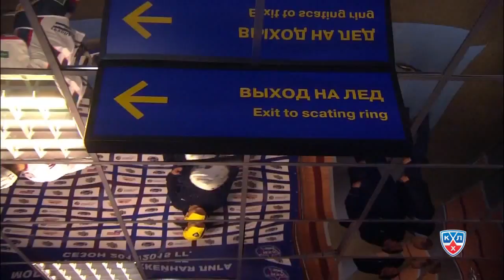Травма Гелашвили на предыгровой разминке / Gela'd been injured at warm-up before Atlant game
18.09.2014. Георгий Гелашвили, который гостевой матч против "Атланта" должен был провести в роли дублера Ивана Касутина, получает травму на предыгровой разминке и покидает площадку с помощью партнеров и медперсонала. Тренерский штаб "Торпедо" в срочном порядке внес изменения в заявку на матч, добавив туда третьего голкипера команды Алексея Яхина.